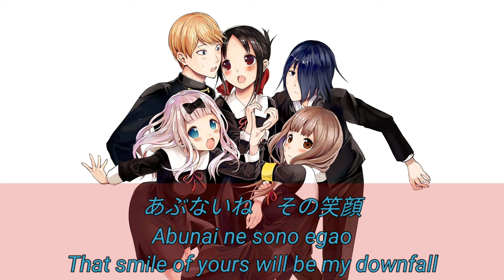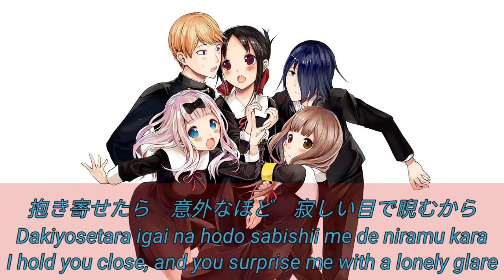Kaguya-sama: Love Is War -Ultra Romantic- Season 3 Opening | GIRI GIRI | Lyrics & Translation